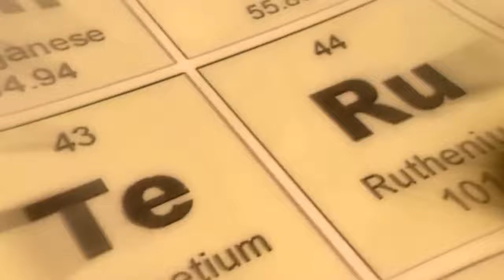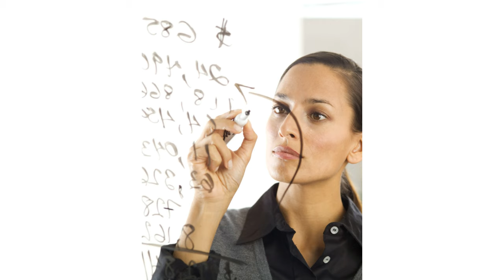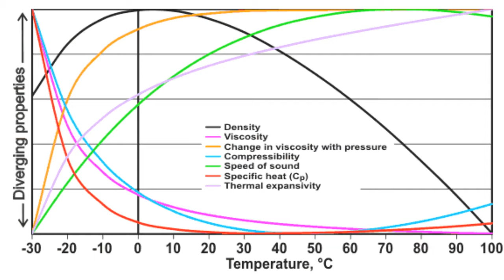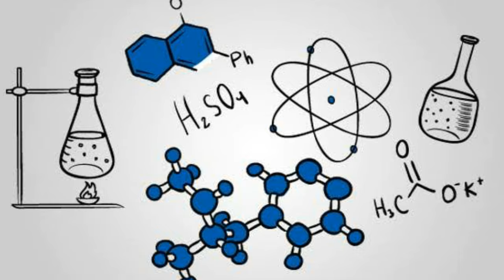How to Study Chemistry Effectively /Chemistry kaise padhe/Chemistry yaad karne ka tarika/Chemistry